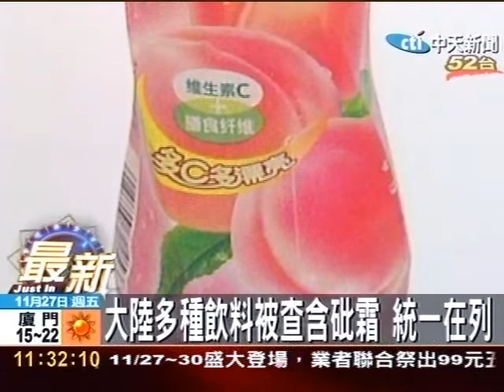大陸多種飲料被查含砒霜 統一在列